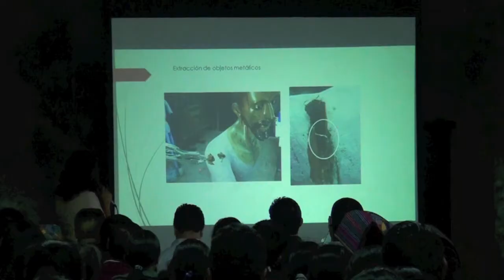Acto de entrega de Jesús Nazareno de La Paz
La imagen de Jesùs Nazareno de la Paz, de San Antonio Aguas Calientes, Sacatepèquez, fue restaurada en la sección de Restauración de Bienes Muebles del Consejo Nacional para la Protección de La Antigua Guatemala.